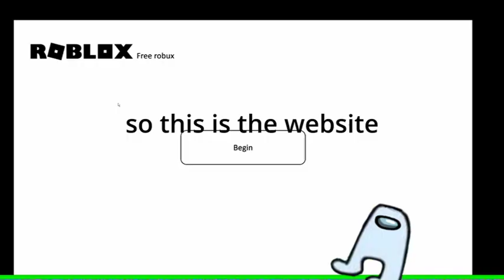HOW TO GET FREE ROBUX 2022 *WORK* OFFICIAL ROBLOOX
hello everyone today we will be looking at 10 talent of thoegzfblefugfkagfoahfsfhhfhuaisfhuiadhuifhuiavhu